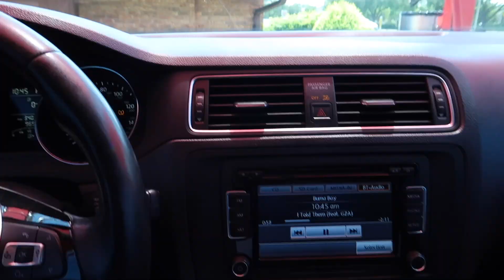I got pulled over, Car wash, Amazon Haul, New Shower Caddy | Joi Cymone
Ive been doing my best to stay consistent, posting wednesdays & sundays. Im really trying to get on my zoom. Hope you had a great weekend. Lest start this week off right!!

You are beautiful just as you are 💜

FAQ:🎯
Name: JOI NOT JOY
Age: 25 ( 11/19 Scorpio )
Race: Black
Camera: G7X Mark ii
Editing: iMovie

(ANY MUSIC OR TV IN BACKGROUND IS NOT MINE ALL RIGHTS TO ITS ORIGINAL OWNER !)